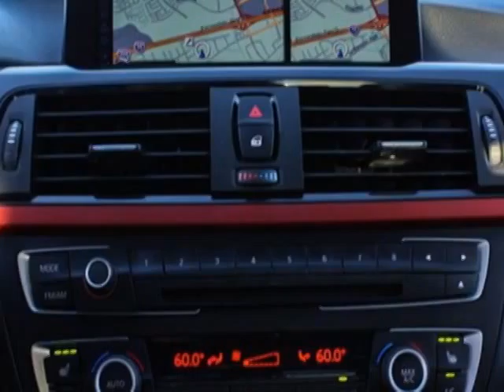2013 BMW 3 Series 328i Sedan - Murrieta, CA